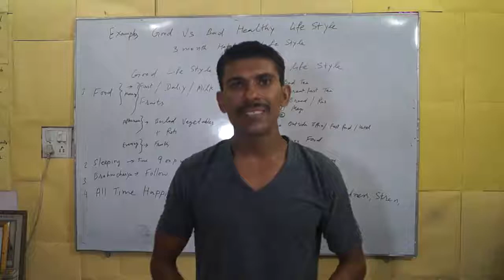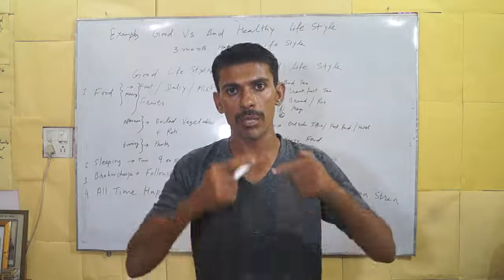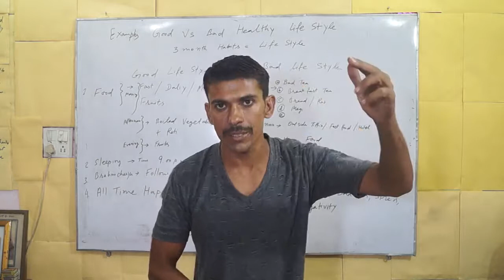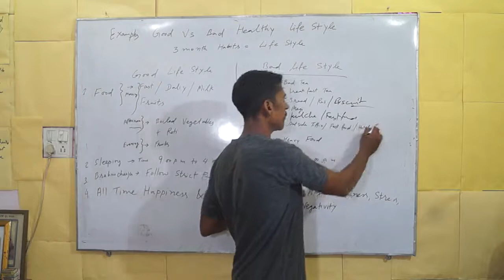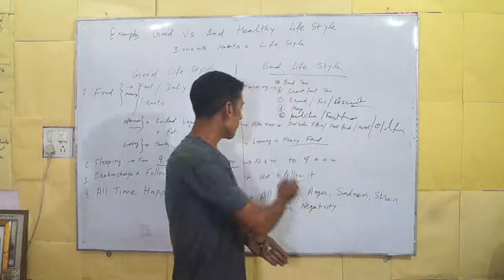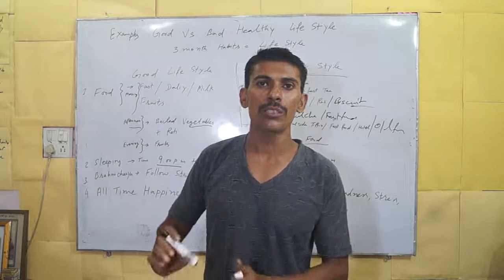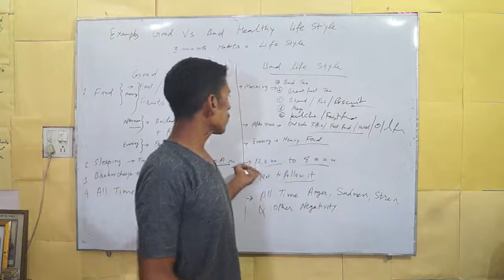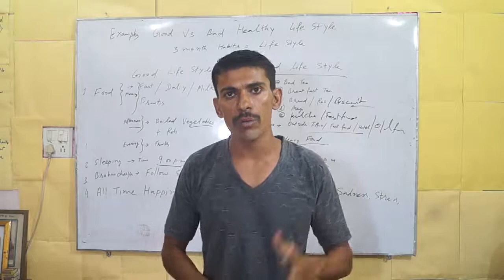Examples of Good and Bad Healthy Life Style | Hindi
Good healthy life style makes from good and healthy habits of eating, sleeping and following the rules of brahmchariya. Here we are giving the common examples of good and bad healthy life style. If you are in the list of bad healthy life style, you have the chance to correct your mistake and come in good life style.